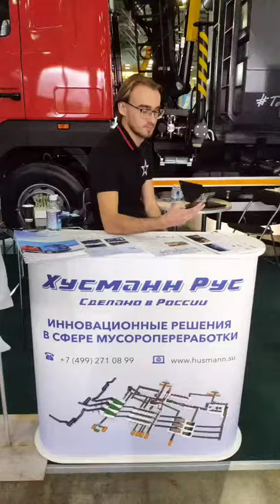ВейстТек! WASTETECH 2021! Это было круто! Спасибо всем кто был с нами в эти дни!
Фото профиля torg_koms
torg_koms
⚡Спасибо всем кто был с нами в эти дни на ВейстТек! Это было круто!🔥